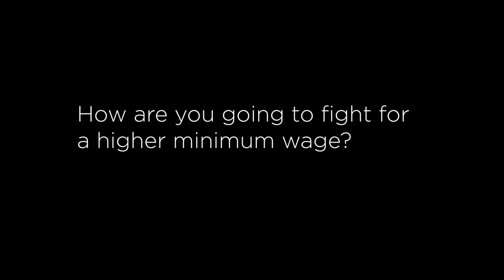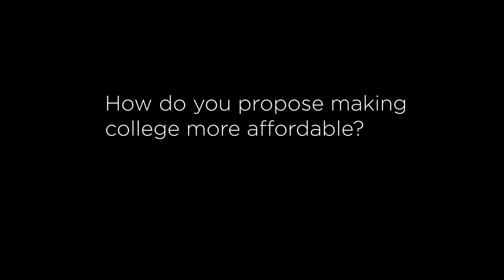Sen. Jeff Van Drew on 2018 U.S. House election for New Jersey's 2nd District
Jeff Van Drew is a Democratic candidate for New Jersey's 2nd Congressional District in the U.S. House.